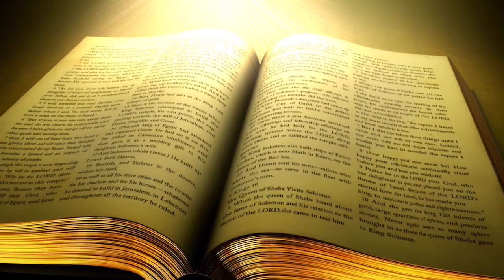Khudawand Ki Awaz Padri Saleem Khokhar(National News Nama)